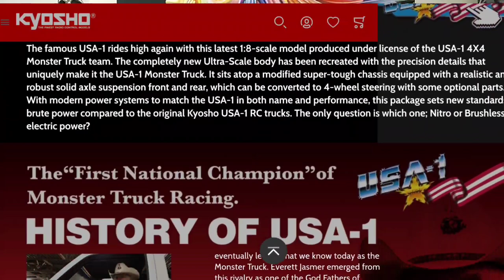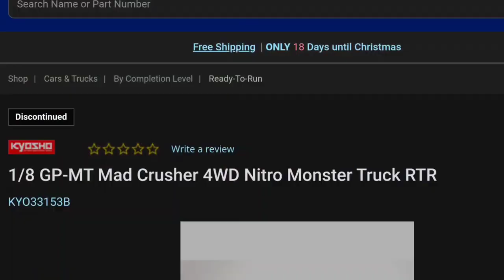Why did I buy TWO Kyosho USA-1 3-Speed Nitro Monster Trucks?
Despite numerous issues with my first, I bought another USA-1!